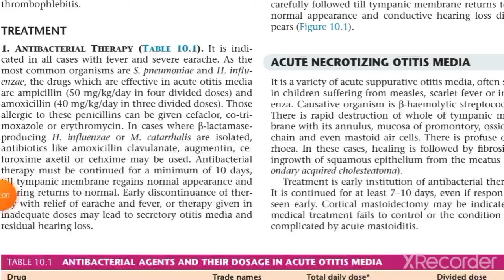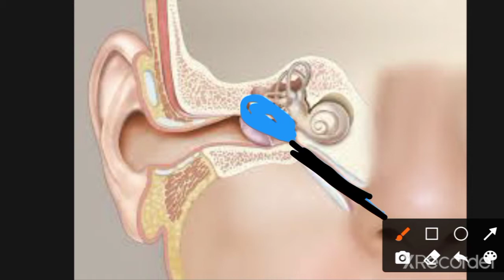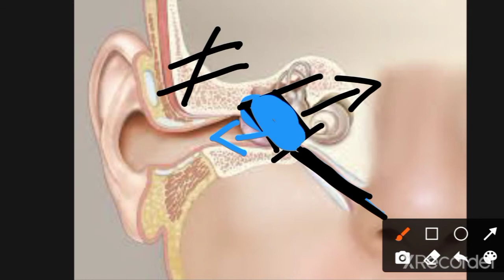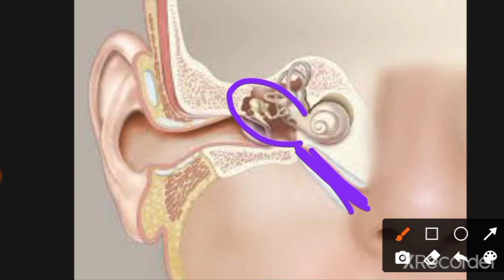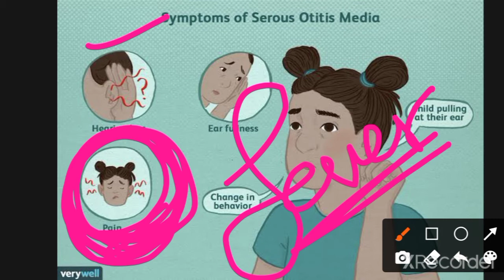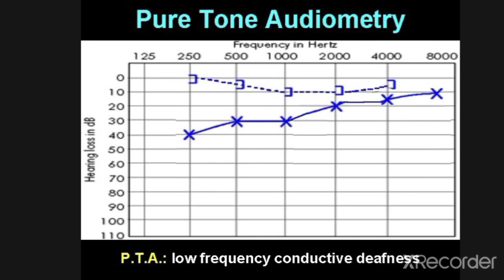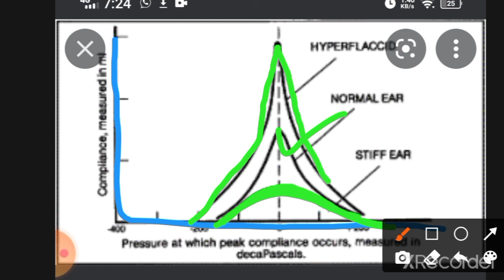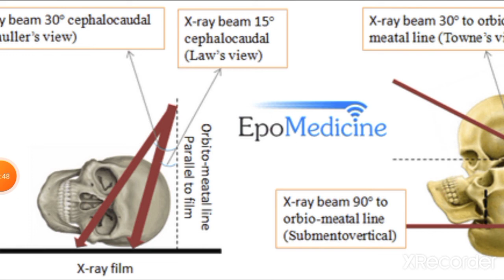Diseases of Middle Ear 3 | Otitis Media with Effusion Part 1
In Tympanometry(Impedence Audiometry),you apply pressure on tympanic membrane.

In case of stiffness of Tympanic membrane,Compliance is reduced than normal.
And
In case of flaccid Tympanic Membrane,Compliance is increased than normal.

In case of Otitis media with effusion,
You get Decreased compliance of Tympanic membrane and the Type B (Flat Curve) is obtained.